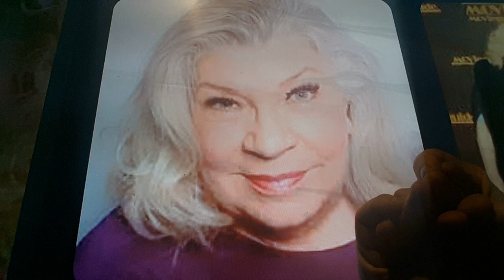Horacio the handsnake - Sandra Dorsey